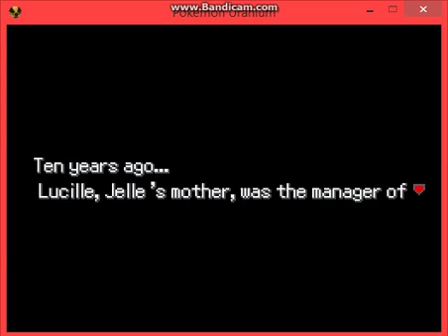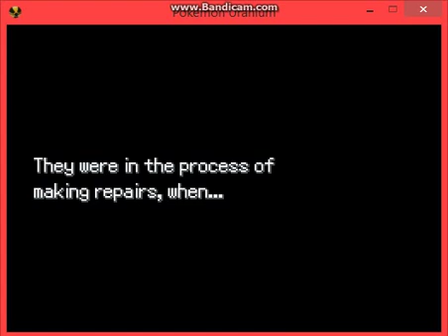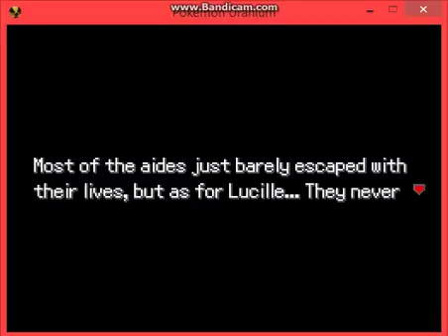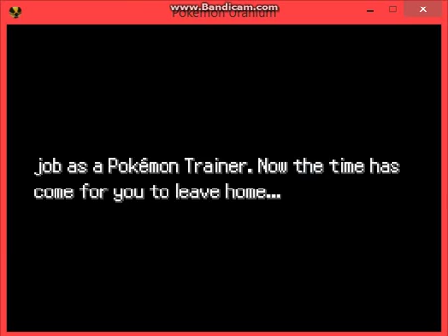Pokemon Uranium | Epsiode 1 - Het Verhaal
De allereerste episode of Pokemon Uranium! Ben heel blij!